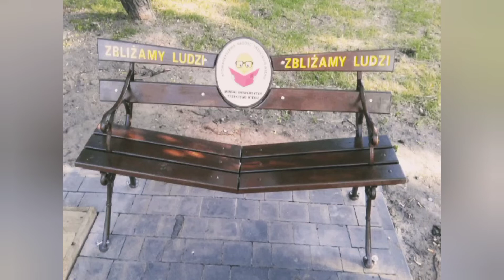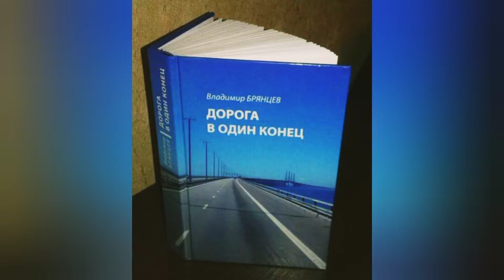«... НЕТ, НЕ МОГУ, ПРОСТИ, В МЕРТВУЮ ЖИЗНЬ ВРОСТИ ...» (Кавер группы ДДТ в украинском контексте).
О МОСТАХ СОЖЖЕННЫХ
(Рефлексия на рецензию моей новеллы «ЧЕРЕЗ СОЖЖЕННЫЕ МОСТЫ НЕ ДОКРИЧАТЬСЯ»

«Прямо таки дальнобойщик впервые с таможенниками столкнулся. Ехали поездом из Харькова )еще до мятежа) -полтора часа украинские таможенники искали чем поживиться. Никто в партизаны не подался».

«События, вошедшие в новеллу и роман, происходили в начале «нулевых» годов. Мой последний рейс в ту бывшую «республику-сестру» по Союзу был в 2015 году из Франции на Краснодар через тот пресловутый пограничный переход «Троебортное». Обгонял я тогда по российской трассе «Дон» 7-й, так называемый, «гумконвой» на оккупированный Россией в 2014 году украинский Донбасс. Больше после того за тот  «поребрик» не ездил и не поеду. А в «лихие 90-е», до работы на Европу, все мои рейсы были в тот  русский «совок» из украинского ... «совка».

Ныне же я глубоко удовлетворен, что мосты сожжены между этими двумя «совками» надёжно и через их пепелища друг к другу не докричаться.

Добавить, собственно, нечего. Уже больше десяти дней реальность западнее российско-украинского пограничного перехода «Троебортное», который стал  тем «сожженным мостом» из моей новеллы, надёжно лечит от проклятой совковости мыслящих по обе стороны российско-украинской границы. Излечённые, а они точно есть в стране моей, и будут принимать важное мировозренческое решение, стоит ли восстанавливать тот пресловутый мост. Потом, когда-нибудь.

И пусть бы не раньше, чем через пару поколений после того, как исчезнет на просторах бывшего «совка» последний немыслящий. И не дожить до этого,  да-да - не дожить, поверьте, не страшно.

Владимир Брянцев
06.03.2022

... – А я ушел с завода, Вадик. Пошли они все! Жить учат. Коллектив, мать вашу! - Он сплюнул. – Что они знают про коллектив?! Вон там коллектив, - указал рукой в темноту, - на точках в горах, да штурмовых ротах, повязанных зачистками да гибелью товарищей боевых. – Сам почувствовал фальшивый пафос своей тирады и умолк.

Молчал и Вадим. Заглянула на балкон Галина Ивановна: «Мальчики, идите пить чай». Закрыла двери.

- Знаешь, Вадим, что гложет больше всего? – Иван повернулся, и в его глазах читалась тоска. – Что не пулей или осколком. Пусть бы ногу или руку оторвало! Пусть! А я, твою мать, дымом отравился! Смешно сказать. Как понос подцепил. Я тут с ребятами-афганцами общаюсь. Так у Кольки пулевое в плечо, у Игоря осколком кусок задницы вырвало, но, все равно, - ранение! А я дымом отравился. У Славки больше десятка конченых «духов», на зачистках крошил из пулемета направо-налево, медаль имеет, а я дыму надышался. Пятьдесят метров не доехал до выхода из тоннеля! Во, судьба, а? Затормозила все, сука! Показал бы я там им. – Иван затянулся глубоко дымом и запустил окурок с балкона, как трассирующую пулю.

- Кому и что? – ровным голосом спросил Вадим.

Иван вопросительно уставился на друга хмельными глазами.

- Я спрашиваю, кому бы ты показал и что? – Теперь в словах Вадима проскальзывала нотка издевки. – Как хорошо умеешь строить там дороги и детские сады? Или добивать из «калаша» все, что еще шевелится, после ковровых бомбардировок по кишлакам? Аника-воин! – Вадим оглянулся, куда бы пристроить окурок. Смял о подоконник. – Разуй глаза, Иван! О чем ты жалеешь? Что не отхватил свою порцию свинца там? Или медаль геройскую? А ради чего, скажи? Родину защищал? Где? В горах Гиндукуш? Твои друзья – Колька, Игорь и Славка, видели там американцев, про что дудят газеты? Скажи, видели?

Иван отвел взгляд:

- Если бы мы не вошли, то они были бы там.

- Ну, были бы! Были! Ну, и что из этого? У нас у себя дома делов мало, что ли? Вспомни, какую технику гнали туда превращать в хлам, и глянь, на чем мы ездим здесь. Или тем мужикам, что напризывали для оказания помощи какой-то интернациональной дикарям в чалмах, заняться не было чем по колхозам-совхозам да заводам своим? Спросили их, отрывая от семей? Или, может, мы так круто живем, что смеем других учить, как жить надо? А еще вранье это:  дороги строим, деревья сажаем. Тьфу, мрази! А гробы откуда?! А покалеченные откуда? И тебя еще давит жаба, что не пришлось поучаствовать во всем этом дерьме? Что с тобой, Ваня? Очнись! Да ты Бога благодарить должен! И даже не за то, что уцелел, а что не убил никого, понимаешь?! Не убил!!! ...

Полностью текст новеллы «ТОТ, КОТОРЫЙ НЕ СТРЕЛЯЛ» - на авторской страничке литературного сайта Проза.Ру по ссылке: